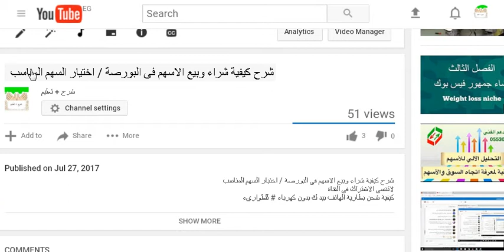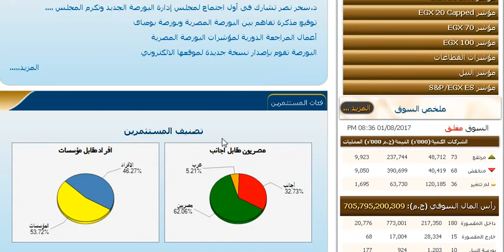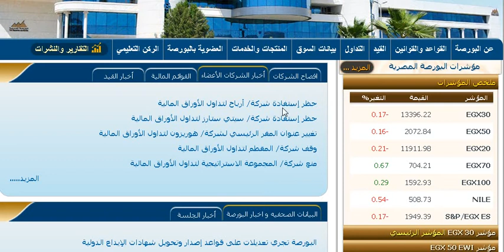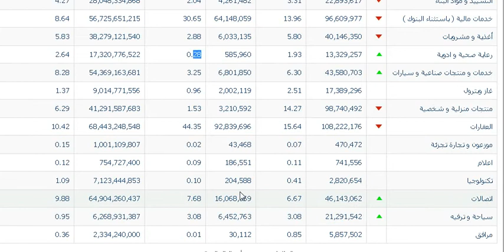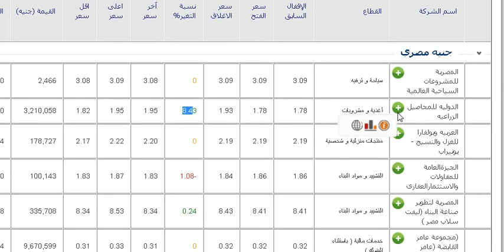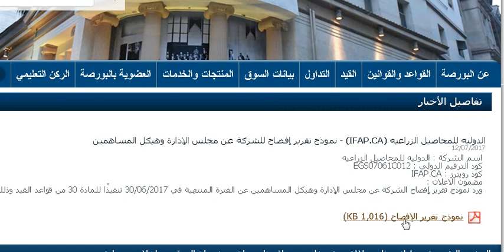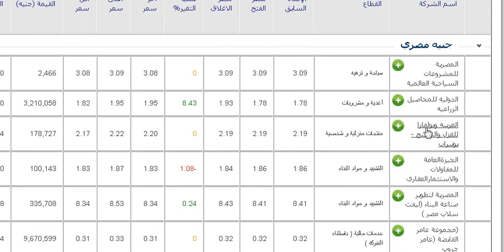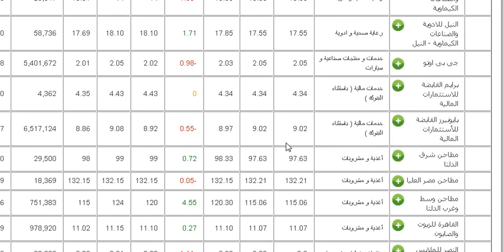كيفية شراء وبيع الاسهم فى البورصة / الاخبار التى تؤثر على سعر السهم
شرح كيفية شراء وبيع الاسهم فى البورصة / الاخبار التى تؤثر على سعر السهم